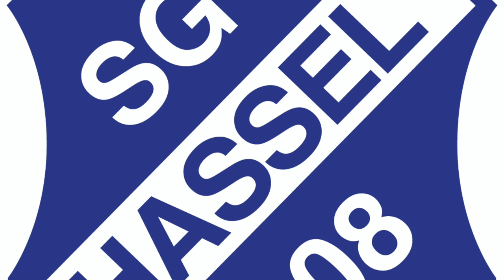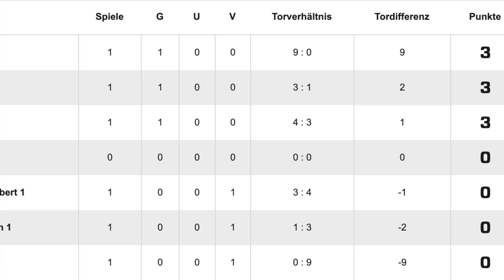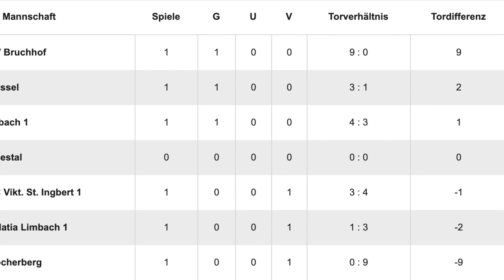SG Hassel - Palatia Limbach 26.10.2019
Ausschnitte vom E-Jugend-Spiel SG Hassel gegen FC Palatia Limbach am 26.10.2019 ( Saison 2019/2020)